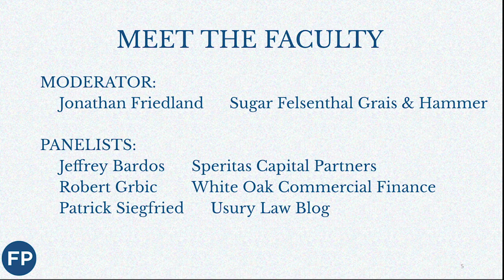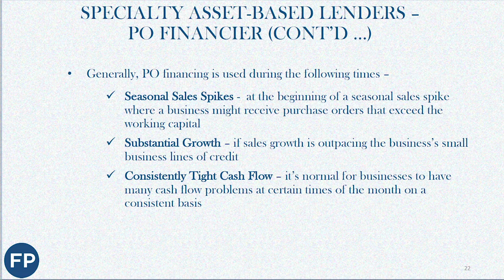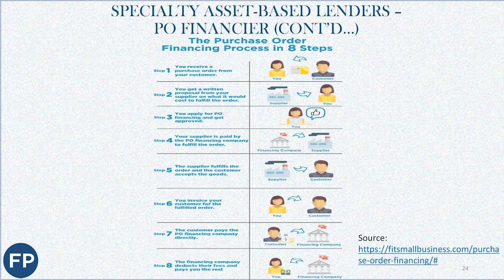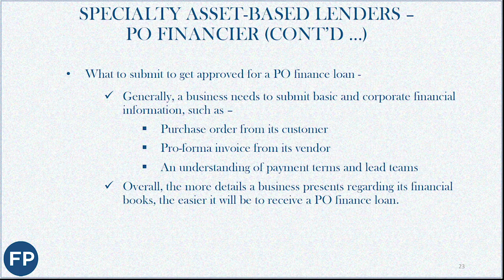Understanding the Lending Landscape - P/O Financing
Jeff Bardos, Robert Grbic, and Jonathan Friedland discuss P/O financing View the full webinar

Understanding the Lending Landscape

A business borrows when it purchases goods or services on credit. At the other extreme is the business with multiple lending facilities with multiple lenders. The webinar takes the audience through a guided tour of the various borrowing options available to businesses, from both a business and legal perspective, to paint the overall landscape of the different types of lenders that exist and to provide a framework for understanding what type of lender and loan may make sense for any particular borrower.

Featuring:
Jeffrey Bardos / Patrick Siegfried / Robert Grbic / Jonathan Friedland

The primary mission of Financial Poise™ is to provide reliable plain English business, financial, and legal education to individual investors, entrepreneurs, business owners, and executives, and to help trusted advisors do the same

Jonathan Friedland
Jonathan Friedland is a senior partner in Sugar Felsenthal Grais & Helsinger LLP’s Chicago office. He is ranked AV® Preeminent™ by Martindale.com, has been repeatedly recognized as a “SuperLawyer”, by Leading Lawyers Magazine, is rated 10/10 by AVVO, and has received numerous other accolades. He has been profiled, interviewed, and/or quoted in publications such as Buyouts Magazine; Smart Business Magazine; The M&A Journal; Inside Counsel; LAW360; Business Week.com; Dow Jones LBO Wire; and The Daily Deal. Jonathan graduated from the State University of New York at Albany, magna cum laude, in 1991 (after three years of study) and from the University of Pennsylvania Law School in 1994. Jonathan is also an active angel, venture capital, and private equity investor, and is the founder and publisher of DailyDAC and Financial Poise.

Jeffrey Bardos
Jeff founded Speritas Advisors and Speritas Capital Partners to help small and medium-sized businesses broaden their access to the right kind of capital. Jeff brings 25 years of experience in the financial services industry. Jeff began his career at the NY Fed and has worked at senior levels in commercial banking, retail banking, strategic planning, liquidity risk management and regulatory affairs. Jeff has also played senior founding roles in several start-ups where he learned first-hand that access to capital is one of the most significant hurdles facing small and medium-sized businesses.

Patrick Siegfried
Patrick Siegfried is the author of the Usury Law Blog. Patrick is a practicing attorney in Bethesda, Maryland. Patrick’s work focuses on issues regarding alternative small business financing. He lives with his wife, son, daughter and two dogs in Silver Spring, Maryland.

Robert Grbic
Grbic is the President & CEO of White Oak Commercial Finance, LLC. Grbic has more than 30 years of commercial lending experience. He has been with the company and its predecessor since 2005, previously serving as Senior Executive Vice President and Chief Credit Officer where he was involved in creating a hands-on, best-practices credit culture, as well as helping the Company expand its client portfolio. Before that, Grbic was Managing Director at Morris Anderson & Associates LTD, a turnaround-consulting firm. He also co-founded MetSource Capital, LLC, a restructuring and corporate finance firm, working primarily with small- and medium-sized companies. In addition, Grbic has also served at GMAC Commercial Credit, LLC, BNY Financial Corp and Bankers Trust. Grbic is a member of the New York Society of Financial Analysts and the Association for Investment Management and Research. He has served as an instructor for the Finance, Tax and Law Department at the NYU School of Continuing Education. Grbic holds master’s and bachelor’s degrees in Business Administration from Pace University.